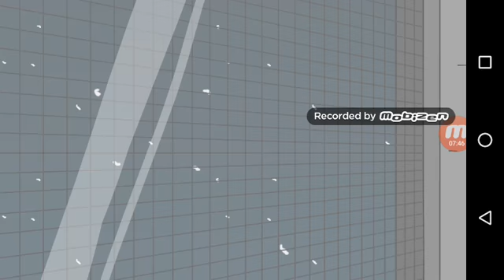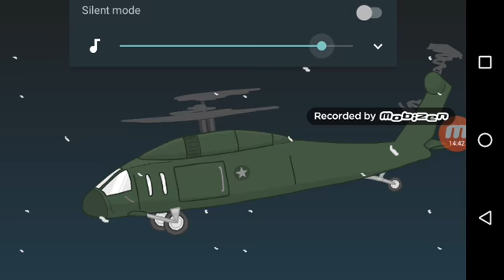Fleeing the COMPLEX gameplay Stickman game